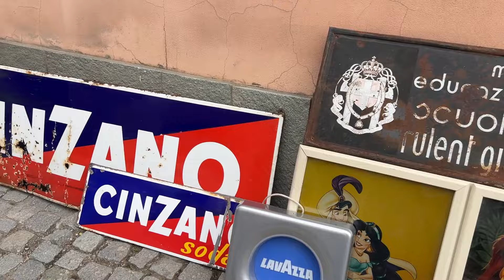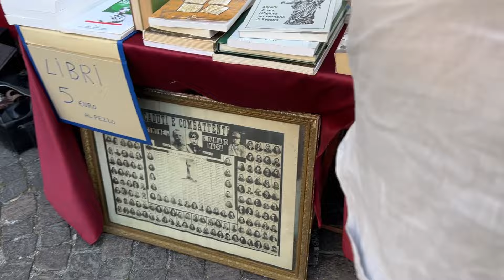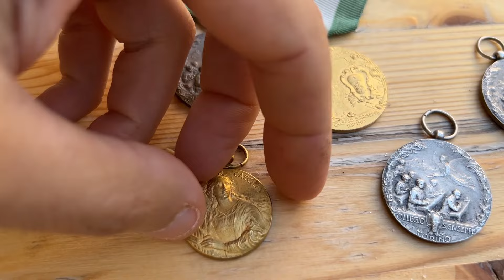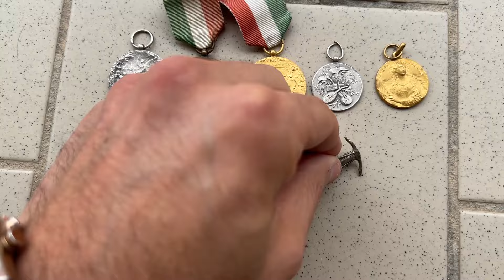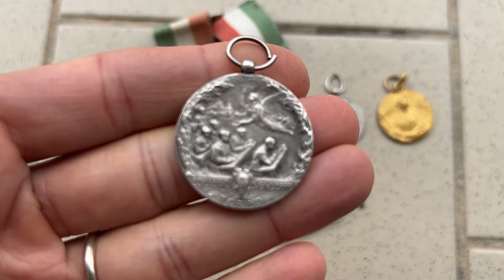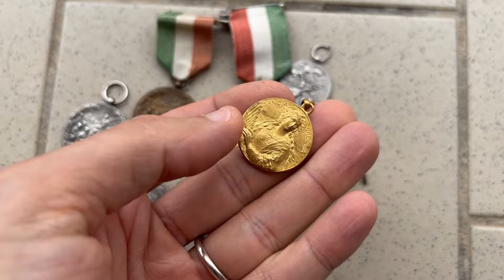160 - A caccia di tesori per mercatini. Bene Vagienna.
Ciao ragazzi! 🌞 Oggi vi porto con me al mercatino di Ben Vagienna. Nonostante sia presto, c’è già movimento e tante curiosità da scoprire. Tra oggetti vintage e piccoli tesori, vi mostro le mie ultime scoperte e qualche aneddoto divertente. Buona visione! 🎥✨

Link al sito e ai miei social.